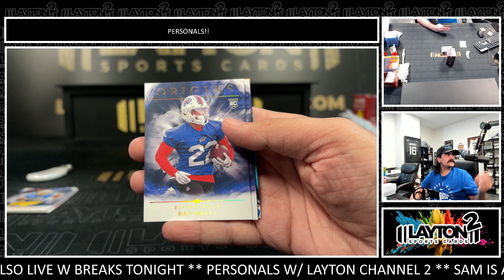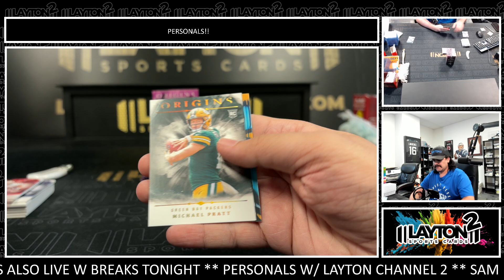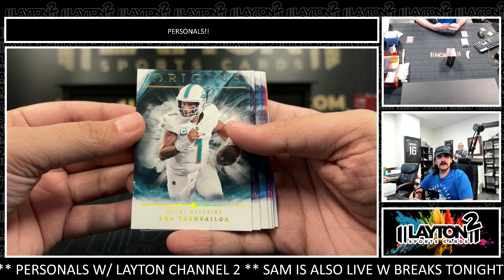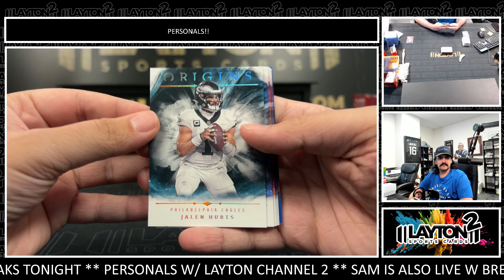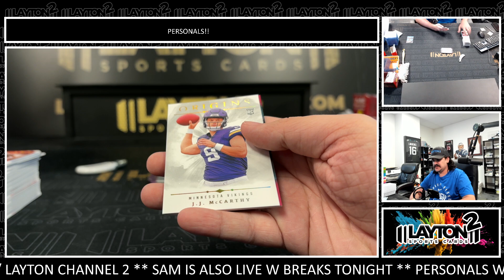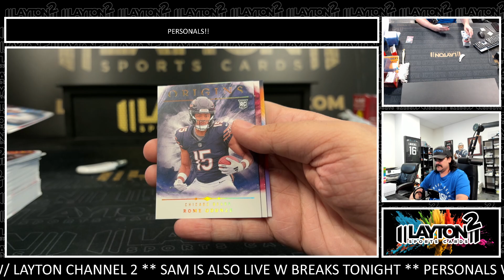2 Boxes Of 2024 Origins INTL Football For Matthew F